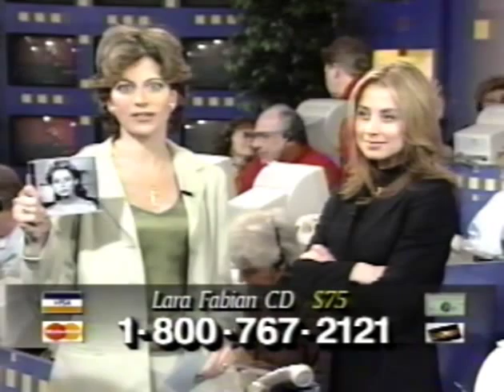Lara Fabian - Interview WLIW-21 (USA)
Interesting interview with Lara on the 2 days she was on WLIW-21 Public Television in New York (USA), promoting her first English album and the "From Lara With Love" concert, which was offered in VHS+CD for $150 or just the CD for $100. The price was so high because the CD (or CD+VHS) would be sent after people would pledge for a membership with the channel. By the last portion of the interview she sings "Je T'aime" acapella for a viewer who asked.

This channel is not monetized, but a lot of work (reasearch and editing) is involved, specially when it comes to the upscaled videos, so if you want to buy me a coffee, this is my paypal: :)
Thanks! :)